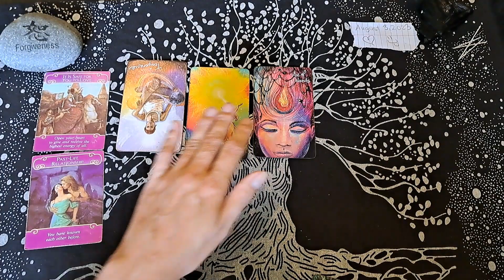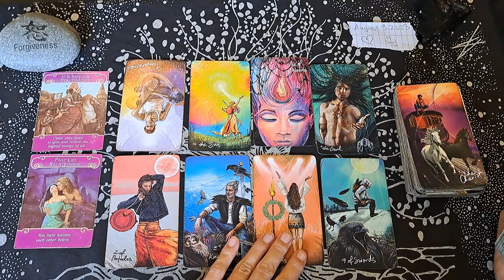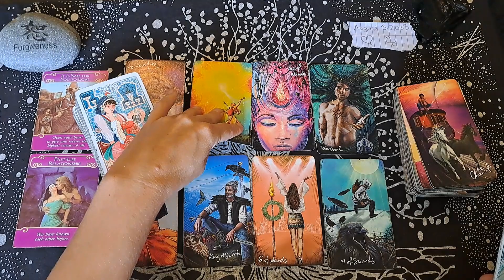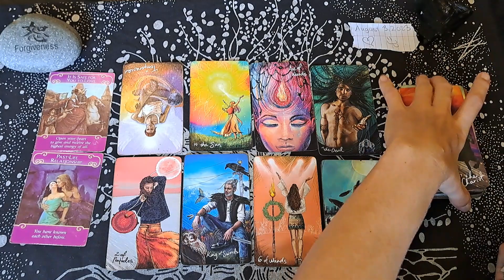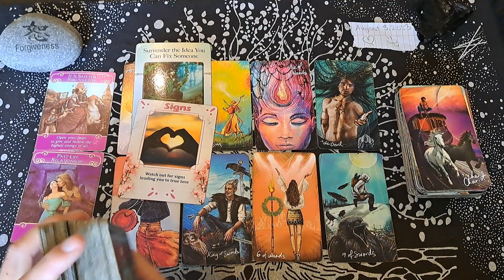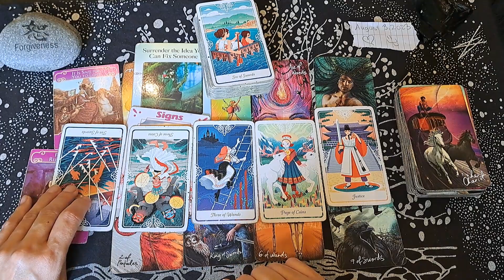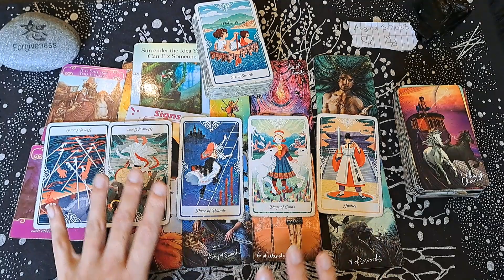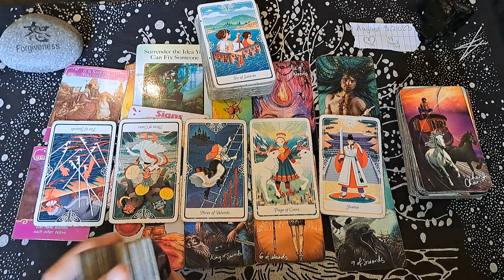ARIES / THEY SEEM FAMILIAR BECAUSE YOU KNOW THEM FROM A PAST LIFE. THE CHEMISTRY HERE IS INSANE